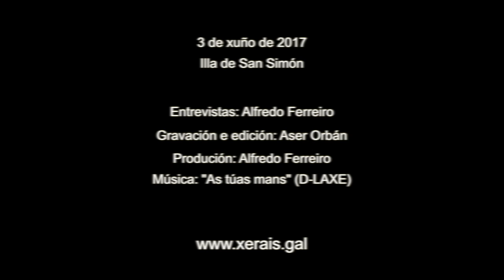María Solar: Premios Xerais 2017